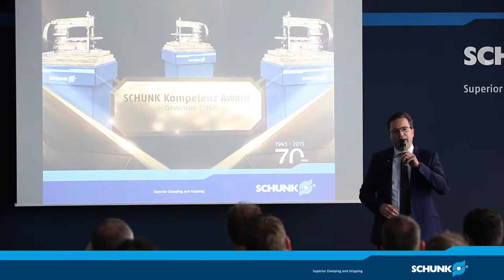SCHUNK Kompetenz Award Preisträger SHL Automatisierungstechnik AG, Böttingen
SCHUNK Kompetenz Award Preisträger
SHL Automatisierungstechnik AG, Böttingen